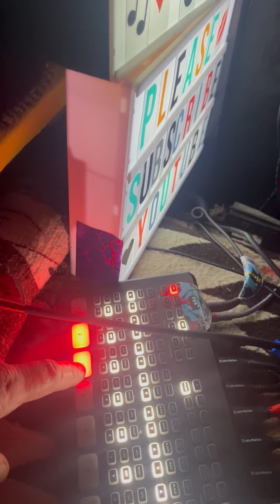MANY CAMS tease Matt Hartle & Friends 8/4/24 gratefuldead mhf Grateful Dead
8/4/25 Felton Music Hall  - Matt Hartle and Friends - after party show from Locomotion Fest at Felton Music Hall - so went to midnight- this week featuring Jordan Feinstein, Bert Lewis, and Emerson in second set

MC Multi-Cam™  honored to lay down sweet tracks again